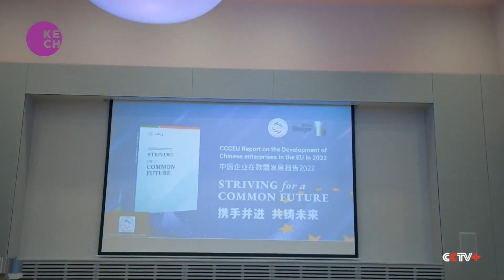Chinese companies in EU optimistic about future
A new report by the China Chamber of Commerce to the EU surveyed 150 Chinese companies operating in the European Union, and concluded that 69 percent of them were optimistic that EU-China trade will continue as it is. The China Chamber of Commerce in the EU says trade between the two economic titans is mutually beneficial.